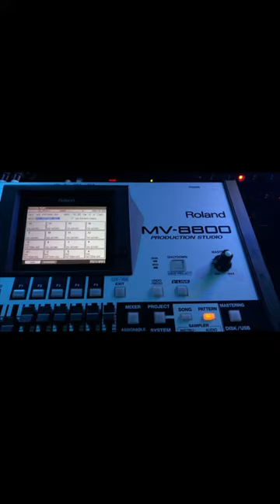Converter drums on E-A-SKI mpc boombap beat akai hiphop easki